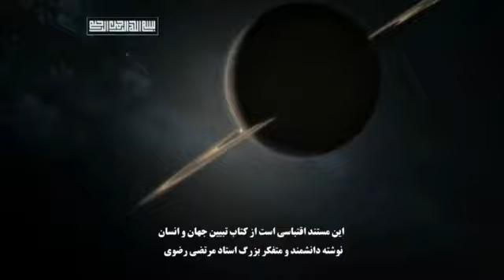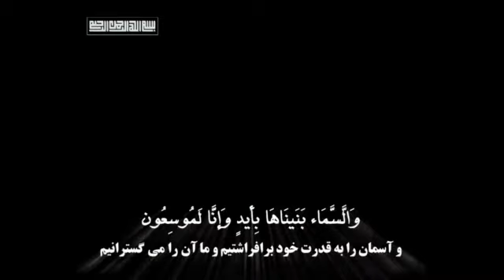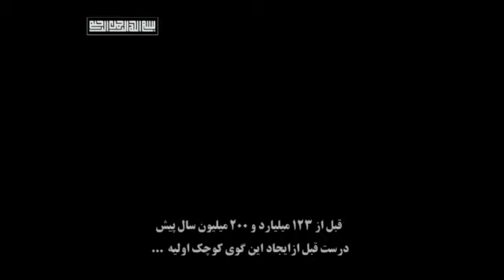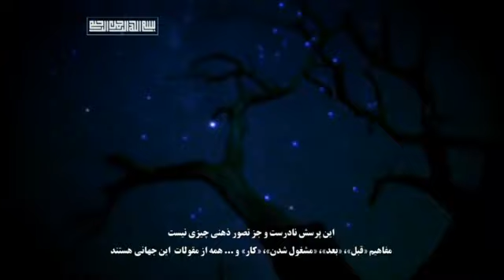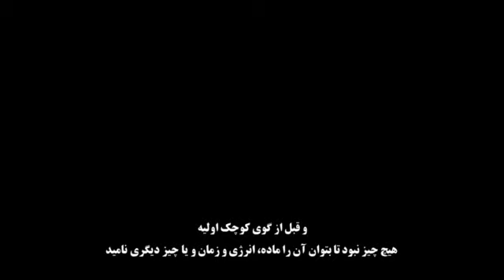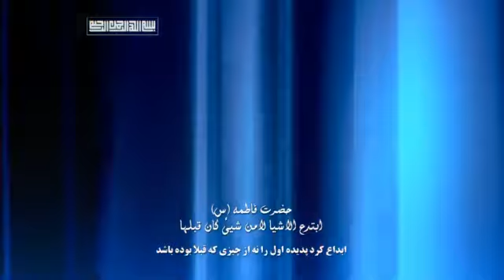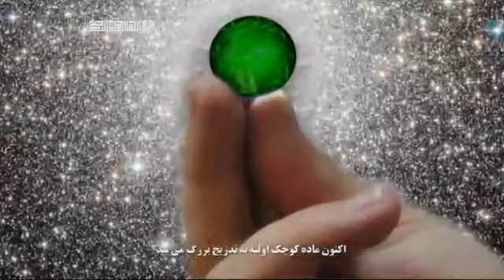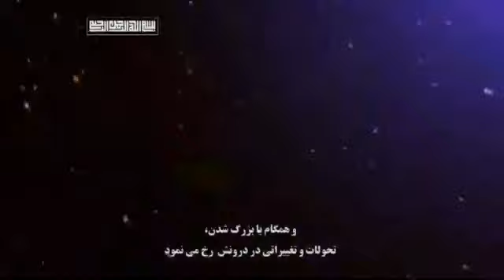The Creation of the World (1)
داستان آفرینش جهان هستی (1) HD